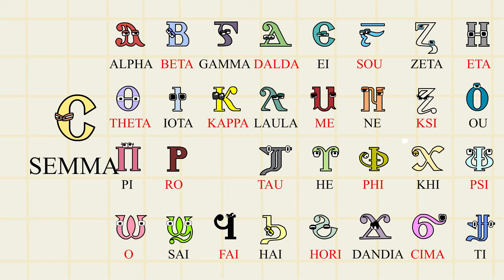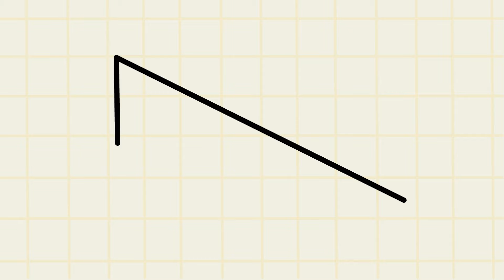DICE | Alphabet Lore PARODY COMPILATION / Alphabet Lore animation @Mike Salcedo